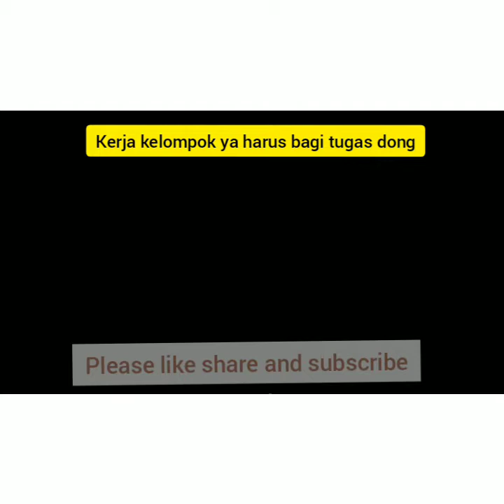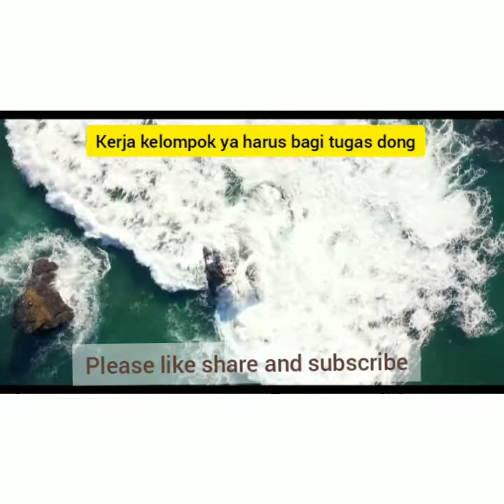Kerja kelompok ya harus bagi tugas dong (Pengalaman hidup) - Cerita sebelum tidur podcast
Kerja kelompok ya harus bagi tugas dong (Pengalaman hidup)
ceritanya dapat tugas kerja kelompok dari Dosen. 1 dari kita bertiga ga mengerjakan tugas dong, tapi aku males handle tugas dia, jadi aku presentasi dengan yang aku dan temenku satu lagi yang kerjakan. alhamdulillah lulus dengan nilai A
Cerita sebelum tidur podcast
Kerja kelompok online
Kerja kelompok
Kerja kelompok Bahasa inggris
Kerja kelompok di masa pandemic
Tips kerja kelompok
Bagi tugas kelompok online
Bagi tugas acak
Anak kerja kelompok
Cerita kuliah di itb
Cerita tentang kuliah
Cerita kuliah cinta